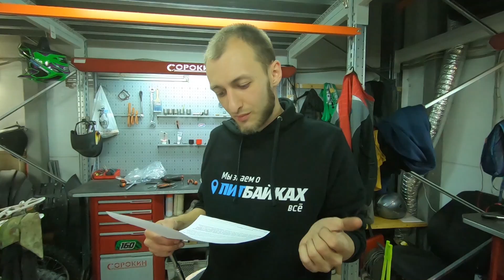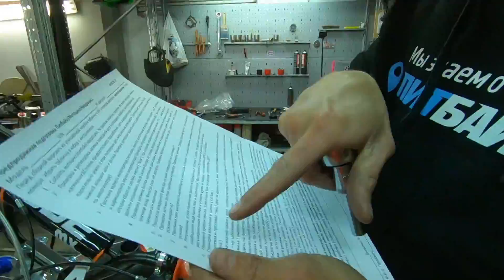Собираем питбайк BSE PH10-125MX из коробки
Приезжай в наши мотосалоны питбайков, квадроциклов и больших эндуро мотоциклов ПИТЛЕНД на севере и юге Москвы.

К нам поступает очень много вопросов по поводу сборки питбайка. А именно: в каком виде он приходит? Что нужно для того чтобы его собрать? А трудно ли это?
Поэтому мы решили снять процесс сборки питбайка на примере BSE PH10-125MX
в нашем сервисе